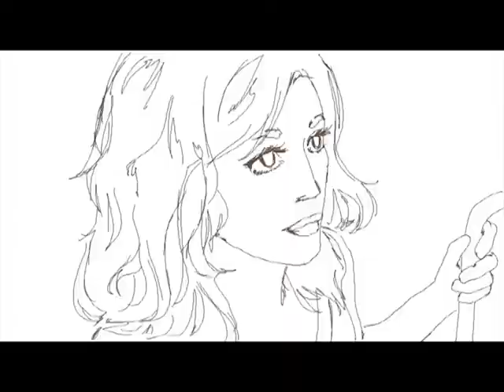Chanel N°5 Stop Motion Mixed with the Original (2014)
This is the first stop motion video that I've ever made in my junior year in high school. It mixes the original shots of the video with drawings. It is drawn by my cousin, Yvonne Pham, and put together by me. It's quite lagging in some parts. Fast forward to 2020, we have improved tremendously. I want to upload this in order to record my progress throughout the years.

Original video-
Director: Jean-Pierre Jeunet
Actress: Audrey Tautou
Actor: Travis Davenport
Film Location: Paris studios, Istabul locales, Train station in Limoges, Train station in Nice
Parfum: Chanel N°5
Completed Date: 20 May, 2009

Animation-
Producer: Kitty Pham
Editor: Kitty Pham
Design: Kitty Pham
Art: Yvonne Pham (for drawing), Kitty Pham (for the video snipping)
Technology: Bamboo Art Tablet, Adobe Premier CS5, Adobe Photoshop CS5 (64 Bit)
Completed Date: 31 October, 2014